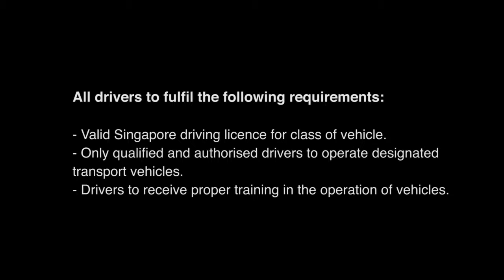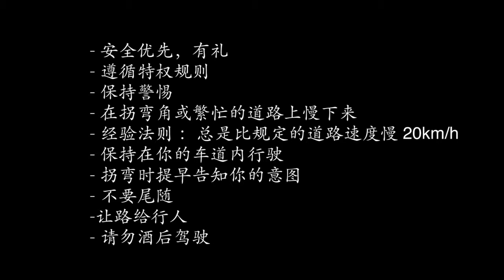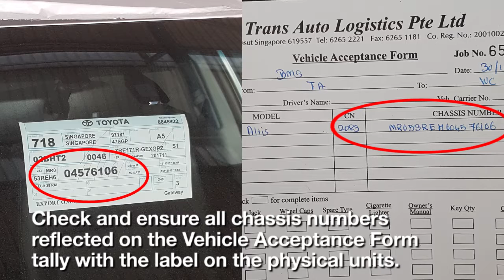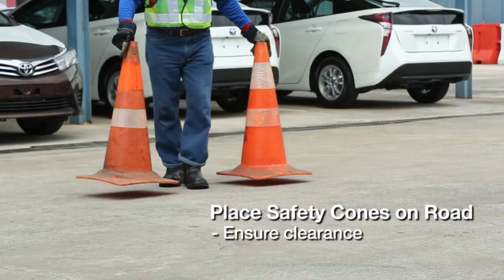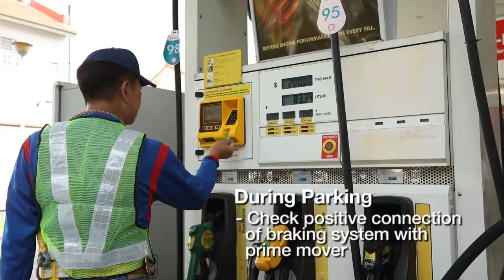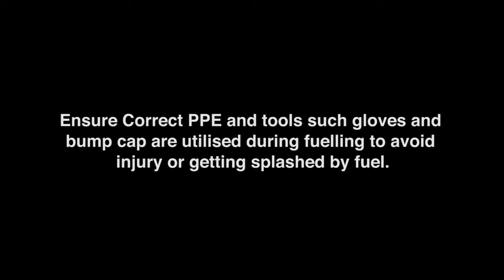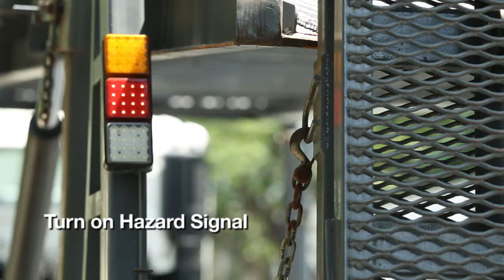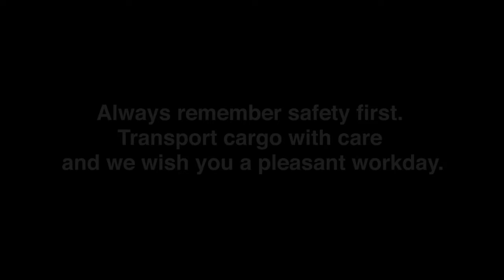SAFETY ORIENTATION FOR VEHICLE CARRIER DRIVERS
Our investment in trailer trucks enhances the safety features that protects both the drivers and the vehicles. This ensures vehicles are delivered safely and efficiently on-time to your premises.